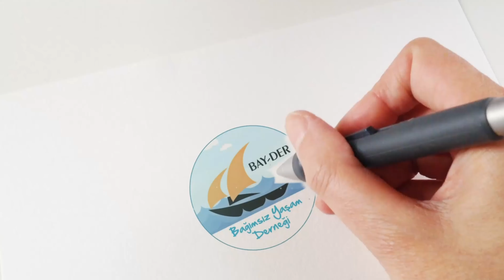ÇOCUĞUMUN SALINCAĞINA KENDİMİ ASTIM!!! | Yaşanmış Hayatlar B15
bağımsız yaşam kanalının 15. videosunda eski bir bağımlı kardeşimiz başından geçen olayları anlatıyor .

Bu videoda neler öğreneceksiniz:

Bu videodan sonra izlemenizi tavsiye ettiğimiz 2 videomuz daha var, onlarıda izleyebilirsiniz ➡️

Merhaba Biliyorsunuz biz tamamen ücretsiz hizmet veren bir kurumuz vesilemiz ile binlerce eş, anne,ve evlatlar uyuşturucu zehirinden kurtuldular.